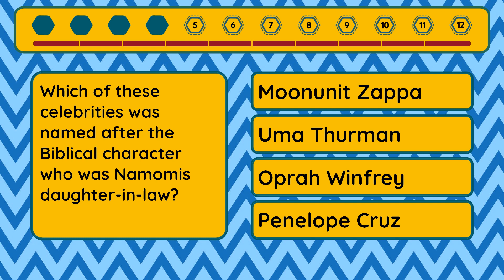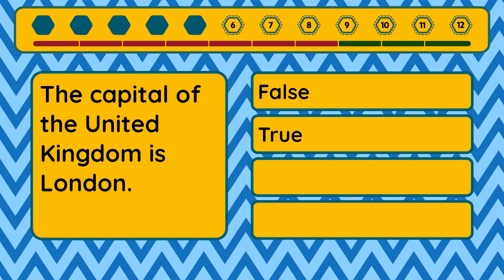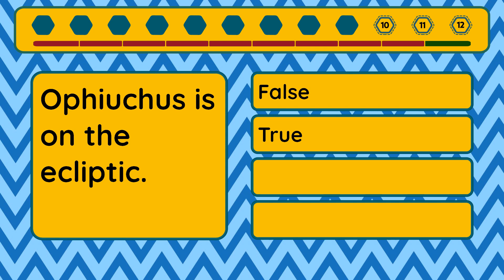Ultimate Quiz - Episode #242